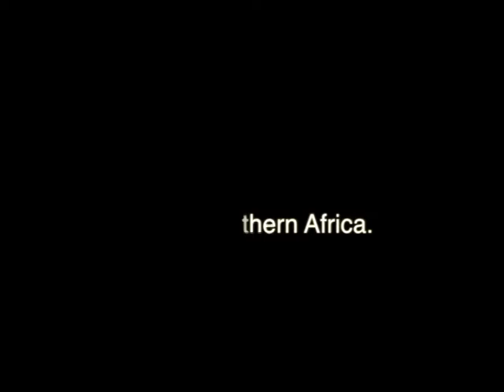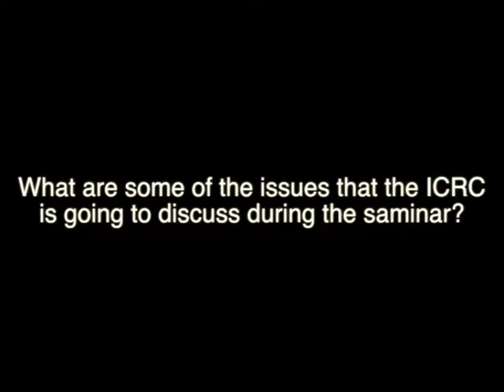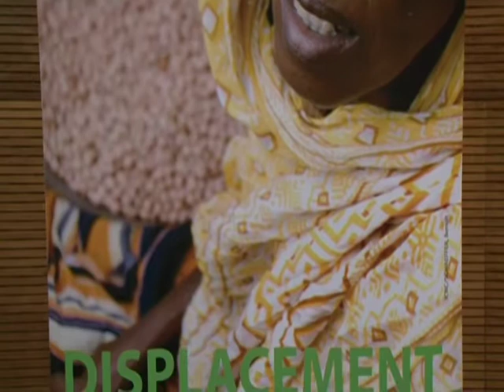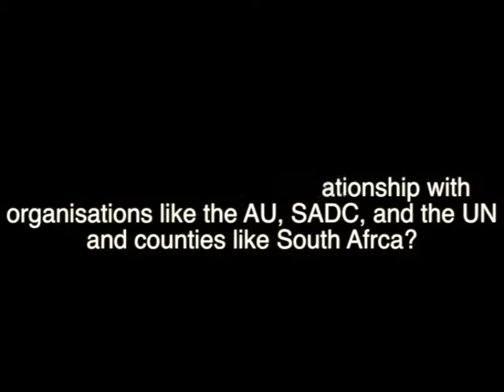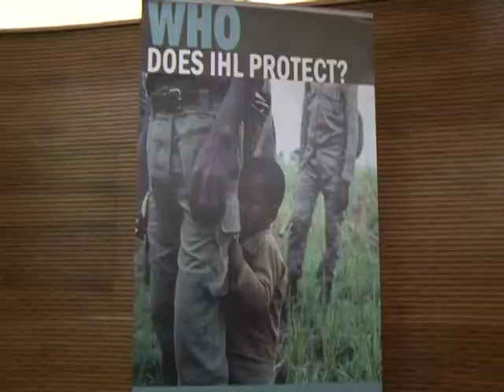Ubuntu Radio Interview's Mmamadou Sow